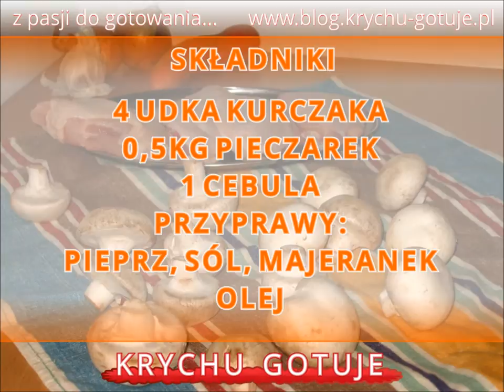Jak przygotować udko kurczaka z pieczarkami. Danie na obiad z ziemniakami. Udko w godzinę.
Dziś pokażę jak przygotować udko kurczaka z pieczarkami. Ten przepis jak i wiele innych znajdziesz na moim blogu
By przygotować udka kurczaka potrzebować będziemy:
4 udka kurczaka
0,5 kg pieczarek
1 cebula
przyprawy i olej

Przygotowanie udek z kurczaka w pieczarkach rozpoczynamy od pokrojenia pieczarek, które w pierwszej kolejności wrzucamy na rozgrzany olej na patelnie. Pieczarki solimy i pieprzymy. Po 5minutach dodajemy drobno pokrojoną cebulę. Całość smażymy jeszcze przez 10minut.
W czasie gdy pieczarki się smażą, przyprawiamy udka: od strony skóry pieprzem, a z drugiej strony majerankiem.
Pieczarki przekładamy do garnka (możemy dodać pół szklanki wody oraz ziele angielski i/lub liść laurowy) przykrywamy i dusimy. Na patelnie kładziemy udka i po 5minut smażymy z każdej strony. Na koniec smażenia udka solimy a następnie przekładamy do pieczarek. Całość dusimy jeszcze przez minimum 45minut na wolnym ogniu.
Tak przygotowane udka najlepiej podać z ziemniakami z dodatkiem ćwikły z chrzanem.
Życzę smacznego i zapraszam do dyskusji :)